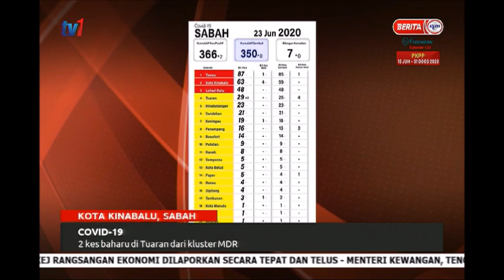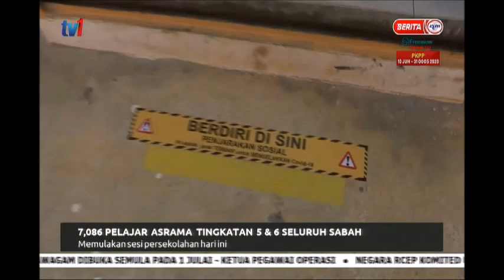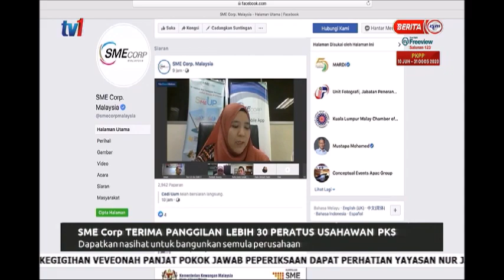24 JUN 2020 BERITA PAGI SABAH